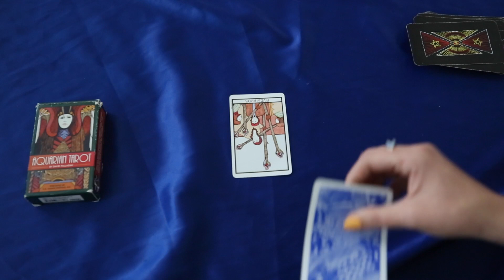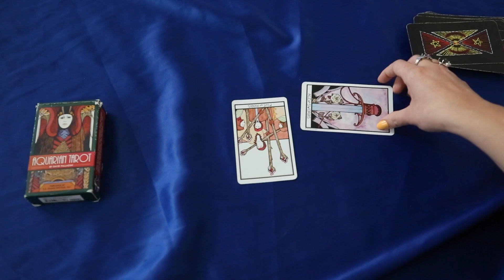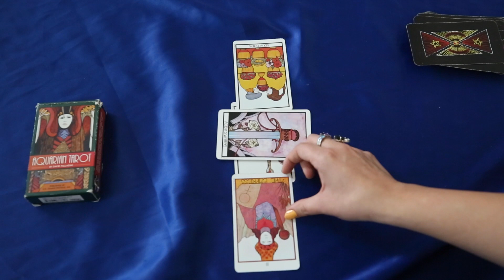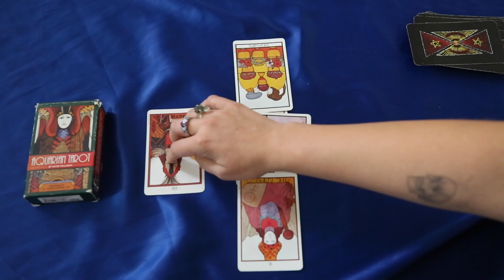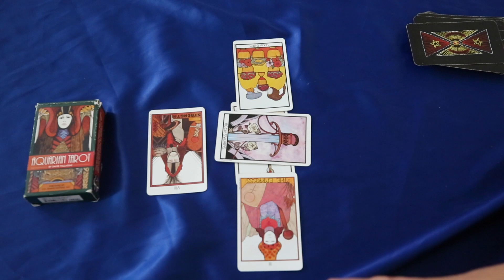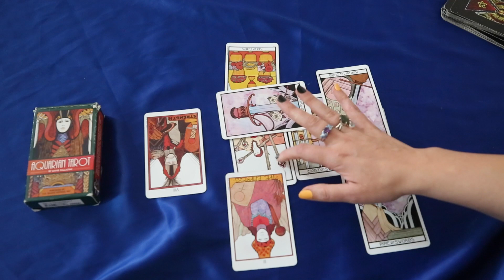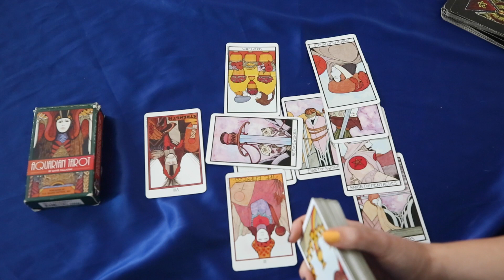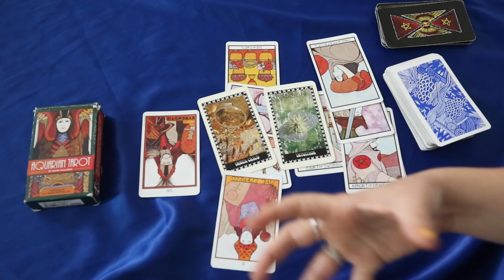TAURUS TAROT reading | "Don't WRITE THEM OFF" | Sept. 1-15, 2021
Welcome to your September tarot card reading, Taurus! This September 2021 tarot reading is also relevant to Libra MOON, and Taurus RISING/ASCENDANT; check out your sun, moon, and rising sign for a fuller picture of what’s to come this month.

The messages I channel often have to do with navigating the dark night of the soul and the subsequent spiritual awakening. It's likely we're on the same frequency :)

I offer three tarot card readings for every sun sign, for every month of the year. Check back or turn on your notifications for monthly relationship readings.

My readings are messages steeped in the language of recovery because sobriety has been the biggest influence on my path to psychic work. I use my intuition, divinatory meanings, the teachings of Zen Buddhism, meditation, and the art historical narrative of tarot to channel messages that resonate with anyone who wants to heal themselves or simply connect with themSelves. I hope this work inspires you to align with your soul.